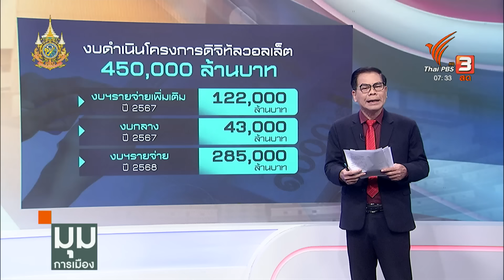ประจักษ์วิเคราะห์ : แตกหักหรือรอมชอม โจทย์สุดท้าย “พลังประชารัฐ - เพื่อไทย” | มุมการเมือง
2 โผรัฐมนตรีที่ถูกเสนอโดยกลุ่ม ร.อ. ธรรมนัส พรหมเผ่า ซึ่งประกาศแยกตัว กับโผตามแถลงการณ์ของพรรคพลังประชารัฐ ยังคงสะท้อนถึงความขัดแย้ง เจรจาไม่ลงตัว วัดใจพรรคเพื่อไทย แกนนำรัฐบาล จะตัดสินใจอย่างไร

จะจอดรอ ให้ศึกในพรรคเคลียร์ให้จบก่อน หรือเลือกฝั่งใดฝั่งหนึ่ง หรือจะชวนพรรคอื่นที่แต่งตัวรอนานแล้วเข้ามาแทน เพื่อไปต่อ วิเคราะห์ไปกับ ประจักษ์ มะวงศ์สา บรรณาธิการอาวุโส